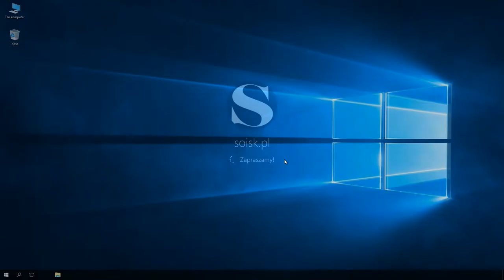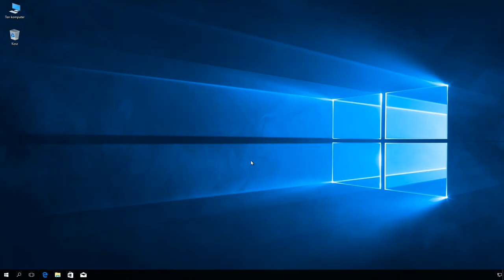Windows 10: Wyłączenie automatycznego logowania do systemu.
Klucz:
HKEY_LOCAL_MACHINE\SOFTWARE\Microsoft\Windows\CurrentVersion\Authentication\LogonUI\UserSwitch